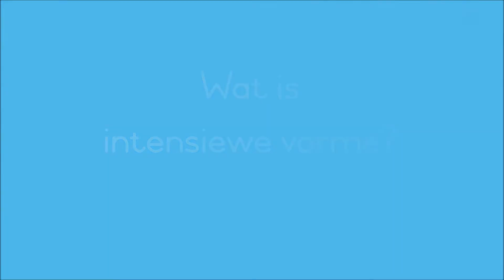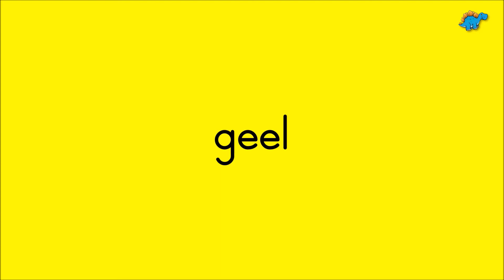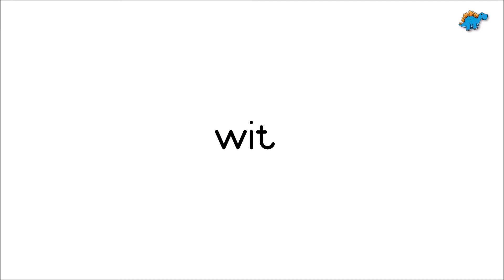Intensiewe vorme ▶ leer intensiewe vorme van kleure in Afrikaans!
As jy intensiewe vorme van kleure vir jou kind wil leer is jy by die regte plek! Hierdie kort video word spesifiek toegewy aan die intensiewe vorme van kleure. Ons verduidelik wat intensiewe vorme is en dan wys ons die kleure met hul intensiewe vorme. Ons gebruik ook oulike prentjies by elke kleur dat die kinders die maklik sal onthou.  Dit is veral handig vir die outjies wat meer visueel is.  Ons kyk na die:
- intensiewe vorm van rooi
- intensiewe vorm van groen
- intensiewe vorm van geel
- intensiewe vorm van blou
- intensiewe vorm van wit
- intensiewe vorm van swart

Sodra jou kind die intensiewe vorme van kleure onder die knie het kan mens ander intensiewe vorme ook bekendstel.  Dit is ook fantasties vir woordeskat uitbreiding.
Onthou, herhaling is vaslegging, so oefen die intensiewe vorme gereeld met jou kind.